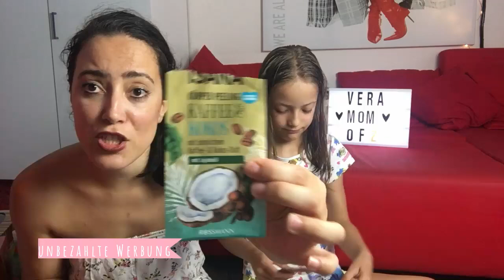AUFGEBRAUCHT #3 💛 | Top & Flop | Beauty & Haushalt | Juli 2019🗑️ | TEIL 1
XXL Aufgebraucht | Top & Flop | Beauty & Haushalt |  Juli 2019

habe wieder ein XXL Aufgebraucht fur euch , viel spass!

Vera🌸

❤ Euer Vera